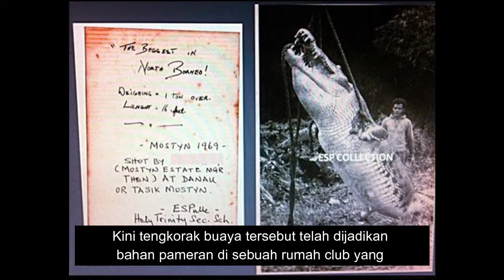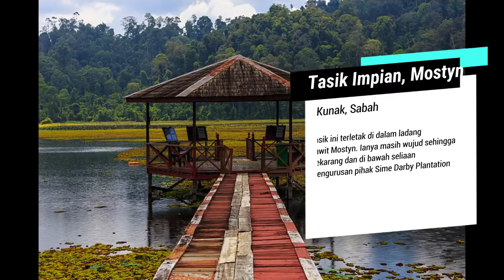Buaya Prasejarah Terbesar Di Temukan Di Kunak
Seekor buaya prasejarah terbesar bersaiz gergasi sepanjang 16 kaki yang ditemui oleh pihak pengurusan ladang BAL Mostyn di sebuah tasik pada tahun 1969.

Buaya tersebut akhirnya tewas di tangan Mr. Bill Tully seorang pengurus ladang pada waktu itu dengan menggunakan senjata api milik beliau.

Selepas kejadian tersebut maka secara kebetulan, pula kawasan pantai timur Sabah telah mengalami fenomena banjir teruk yang berlarutan hingga berminggu-minggu di sesebuah kawasan tertentu.

Menurut kebanyakkan masyarakat setempat percaya bahawa malapetaka yang menimpa ini adalah disebabkan oleh pembunuhan buaya putih gergasi ini.